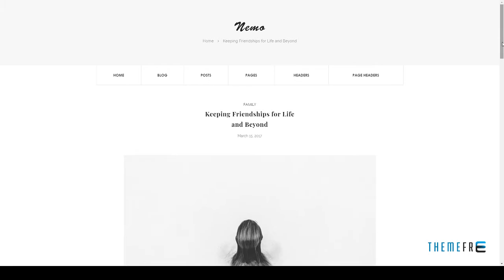Nemo - Creative Blog WordPress Theme Dian Jewell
Software Version WordPress 4.7.x, WordPress 4.6.1, WordPress 4.6, WordPress 4.5.x, WordPress 4.5.2, WordPress 4.5.1, WordPress 4.5

 Columns 1

 Layout Responsive

 Tags blog, blogger, bootstrap 4, clean, creative, gallery, instagram, lifestyle, minimal, modern, music, personal, simple, video